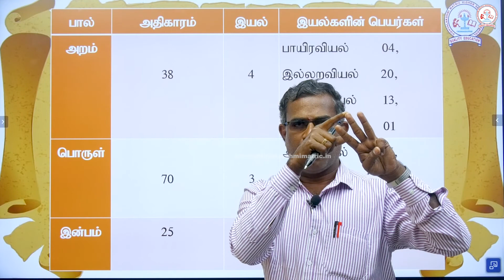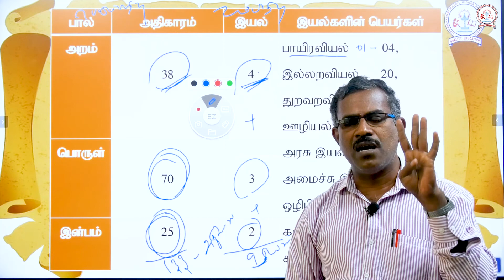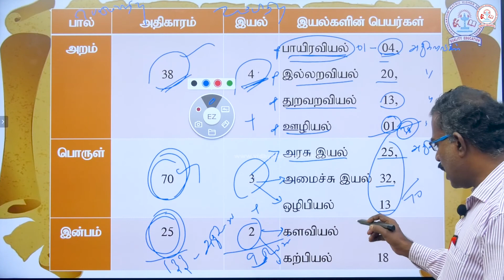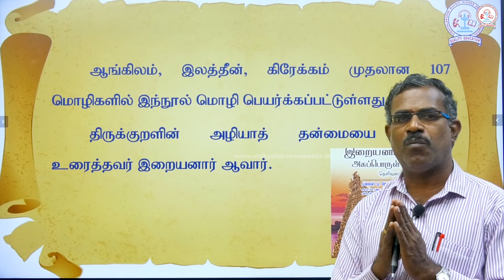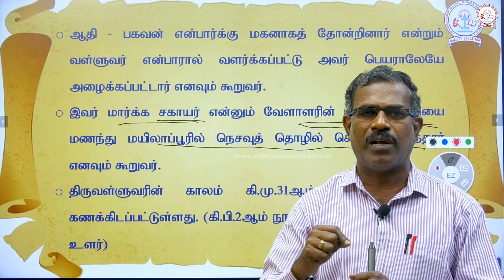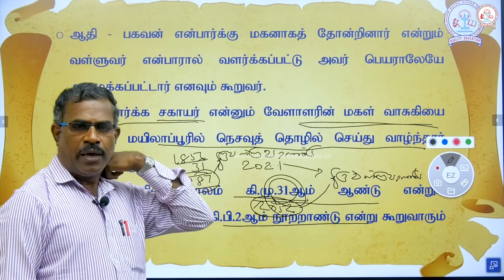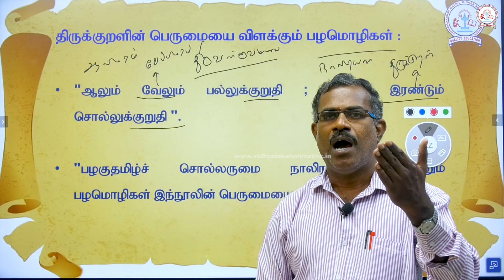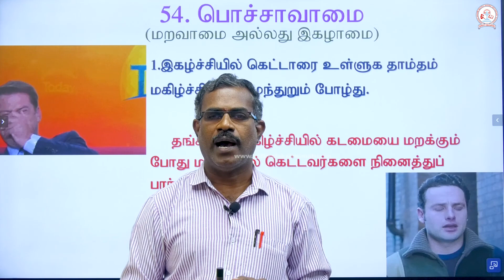இயல் - 5 திருக்குறள் பகுதி - 2 Class XI Tamil